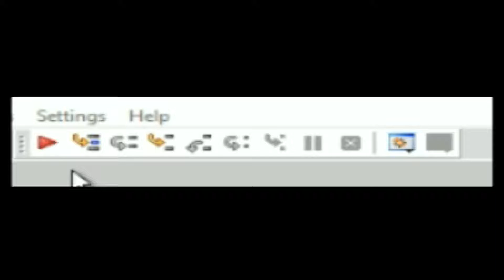dumb matrix meme